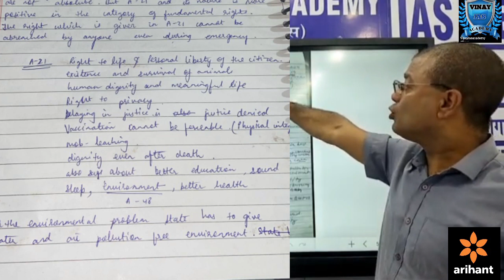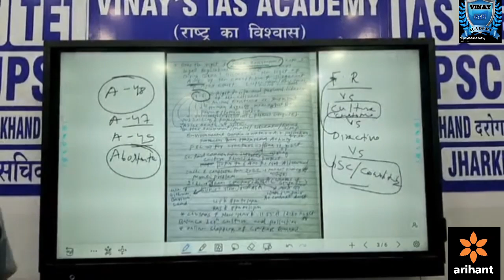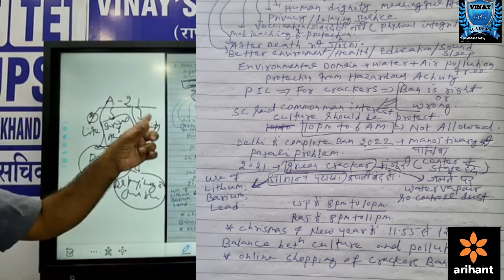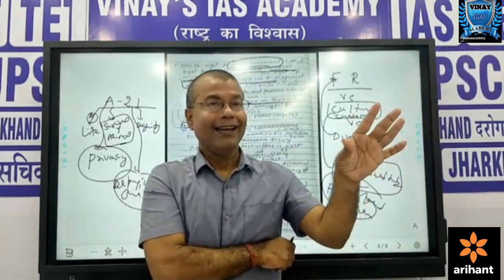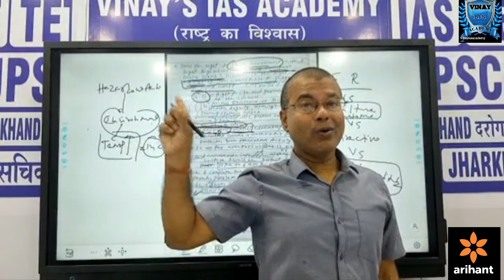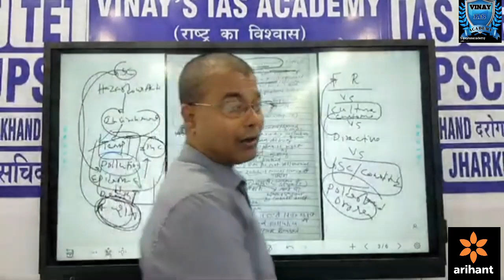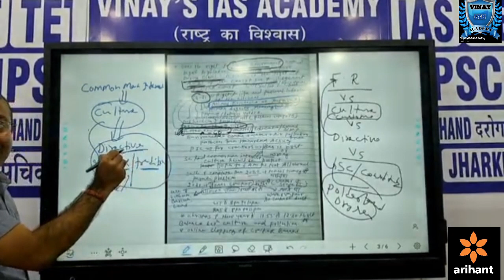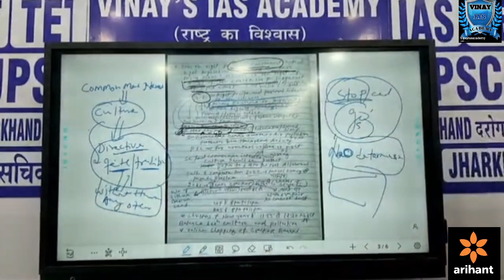Upsc mains 2022(solved paper) gs answers writing, flow chart#jpsc/bpsc mains